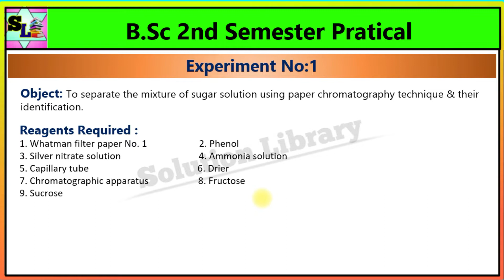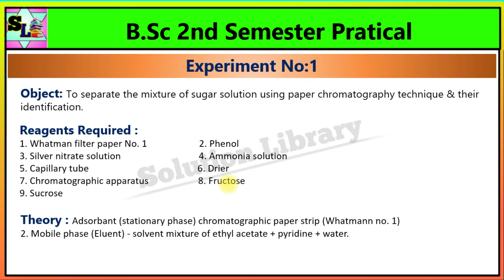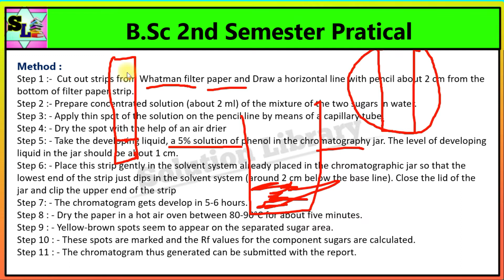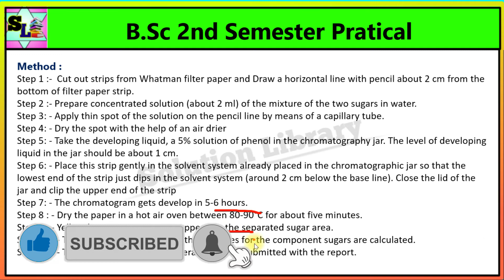Separate the mixture of two sugar by ascending Paper Chromatography| BSc 2nd Sem Chemistry Practical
To separate the mixture of sugar solution using paper chromatography technique & their identification

Which chromatography technique is used for separation of sugar?
Chromatography is used to separate sugars that have a similar structure,

What is the solvent used in paper chromatography of sugar?
Butanol-acetic acid-water